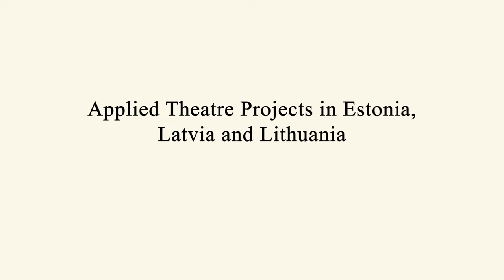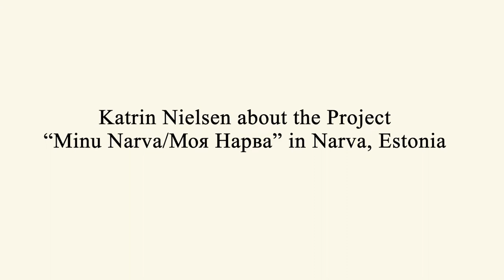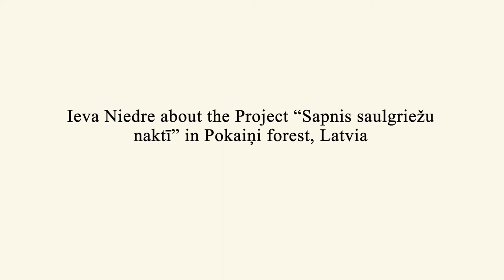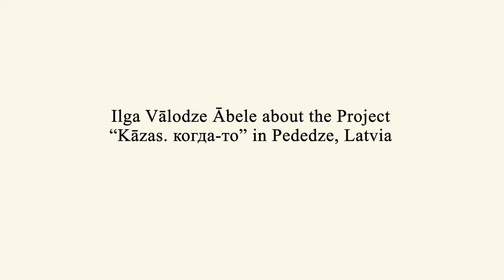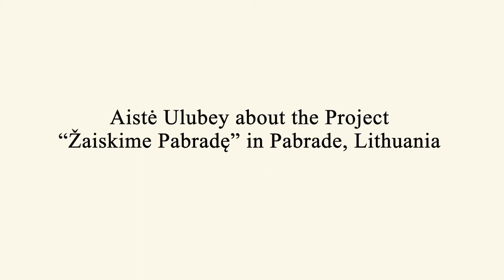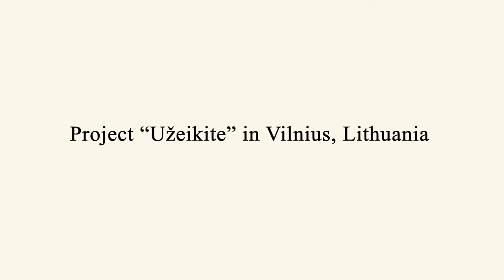Applied Theatre Projects in Estonia, Latvia and Lithuania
In this video we hear about Applied Theatre projects that have happened in the Baltics from Artscape's CEO Aistė Ulubey, and our Latvian partners from Foundation INITIUM: Ieva Niedre (Chairwoman) and Ilga Vālodze Ābele (project manager and creative researcher), and Estonian partners from The Association for Estonian Theatre and Drama Education (MTÜ ETDS): Katrin Nielsen (Director and Applied Theatre Lecturer at Tartu University).
Aistė is a theatre a producer working in the fields of performing arts and arts for development. Ieva Niedre is a cultural producer and since 2018 implementing Applied Drama in Latvia and bringing together different social groups through this method. Ilga Vālodze Ābele, Mg. Philol. (specialized in Folkloristics) is interested in oral history inheritage of traditions both in traditional and contemporary aspect.

To hear from BATS co-founder and artistic director Kristina Werner on what Applied Theatre means to her please check this video

Footage taken from:
“Minu Narva/Моя Нарва” (Estonia) by Katrin Nielsen, Piret Jaaks, Meelis Muhu, Liia Kanemägi produced by The Association for Estonian Theatre and Drama Education (MTÜ ETDS) and Performing Arts Centre Vaba Lava Narva (Open

“Sapnis saulgriežu naktī” (Latvia) by Emma Battesti (FRA), Ieva Niedre, Jānis Putniņš, Luke Welch (UK), produced by Foundation INITIUM

“Kāzas. Когда-то” (Latvia) by Edgars Niklasons, Jānis Putniņš, Jēkabs Nīmanis, Ilga Vālodze Ābele produced by Foundation INITIUM

“Zaiskime Pabrade” (Lithuania) by Adelė Šuminskaitė, Benjamin Geleff Guldager, Gabrielė Janilionytė, Miglė Remeikaitė, Patricija Vytytė, Rūta Šmergelytė produced by Arts Agency Artscape and Pabradės Miesto Kultūros Centras

“Užeikite” (Lithuania) by Adelė Šuminskaitė and Rūta Šmergelytė produced by Arts Agency Artscape

Series by: Baltic Applied Theatre School
Video: Vilius Vaitiekūnas
Funded by: Deutsche Botschaft Wilna (Embassy of Germany in Lithuania, Vilnius)

BATS, 2021

Sveiki prisijungę prie pirmosios Baltijos taikomojo teatro - BATS kurto video ciklo apie taikomąjį teatrą! Šių serijų metu skirtingi taikomojo teatro praktikai dalinsis profesionaliomis įžvalgomis ir skirtingais aspektais apie šią turtingą ir vis besiplečiančią sritį.

Šioje ciklo dalyje apie Taikomojo teatro projektus, vykusius Baltijos šalyse pasakoja "Artscape" vadovė Aistė Ulubey; mūsų partneriai latviai iš fondo "INITIUM": Ieva Niedre (pirmininkė) ir Ilga Vālodze Ābele (projektų vadovė bei tyrėja); partneriai iš Estijos - Estijos teatrų ir dramos švietimo asociacijos (MTÜ ETDS): Katrin Nielsen (direktorė ir Taikomojo teatro dėstytoja Tartu universitete). Aistė yra teatro prodiuserė, dirbanti scenos menų, meno vystymuisi srityse. Ieva Niedre, prodiuserė kultūros srityje, nuo 2018-ųjų įvedinėjanti Taikomąjį teatrą Latvijoje ir jo metodais suburianti įvairias spcialines grupes. Ilga Vālodze Ābele, Mg. Philol. (flokloro srityje) domisi žodinės istorijos tradicijų palikimu tiek tradicinėje, tiek šiuolikinėje srityse.

Jei apie Taikomąjį teatrą norite sužinoti daugiau, pasiklausykite vienos iš BATS įkūrėjų, kūrybinės vadovės Kristinos Werner interviu

Naudota vaizdo medžiaga:
Minu Narva/Моя Нарва” (Estija): Katrin Nielsen, Piret Jaaks, Meelis Muhu, Liia Kanemägi; Estijos teatrų ir dramos švietimo asociacija (MTÜ ETDS) ir Scenos menų centras "Vaba Lava Narva "(Open Stage)

“Sapnis saulgriežu naktī” (Latvija): Emma Battesti (FRA), Ieva Niedre, Jānis Putniņš, Luke Welch (JK); fondas "INITIUM"

“Žaiskime Pabradę” (Lietuva): Adelė Šuminskaitė, Benjamin Geleff Guldager, Gabrielė Janilionytė, Miglė Remeikaitė, Patricija Vytytė, Rūta Šmergelytė; Menų agetūra "Artscape" ir Pabradės miesto kultūros centras

“Užeikite” (Lietuva): Adelė Šuminskaitė ir Rūta Šmergelytė; Menų agentūra "Artscape"

Ciklo autorius: Baltijos Taikomojo teatro mokykla
Video autorius: Vilius Vaitiekūnas
Finansuoja: Vokietijos ambasada Vilniuje

BATS, 2021